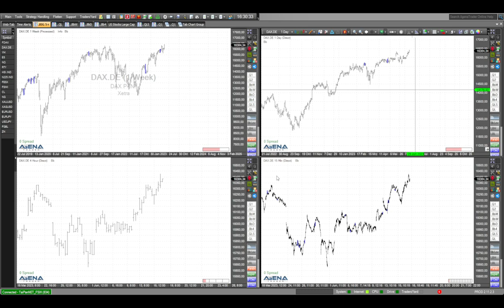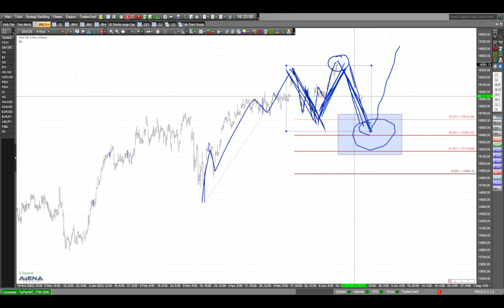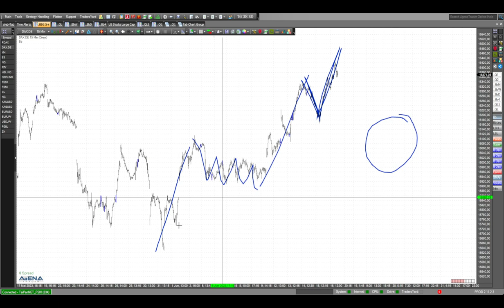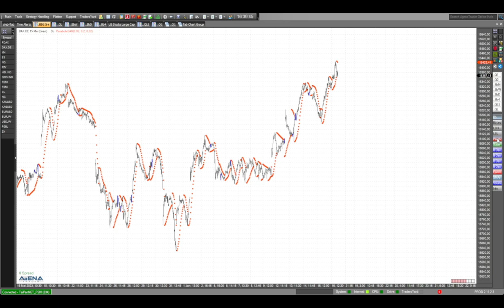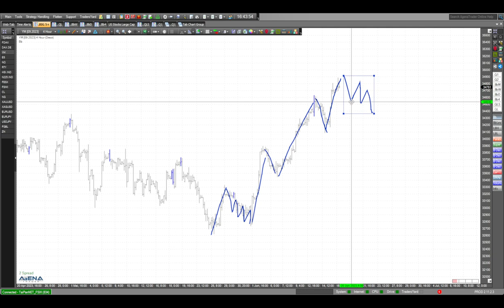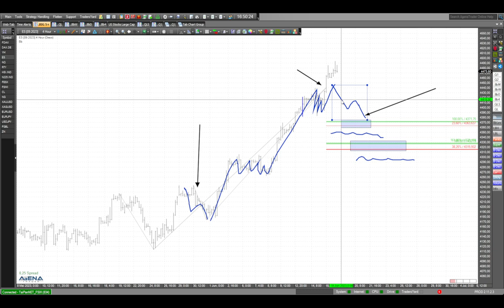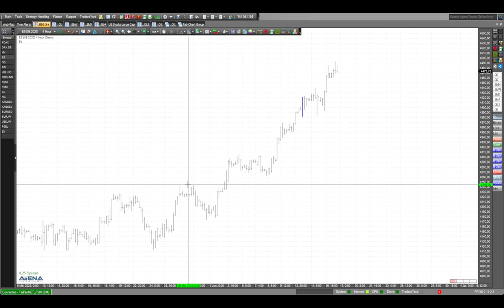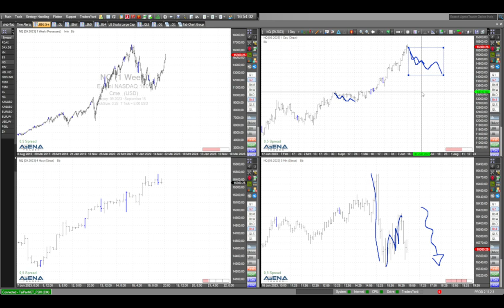Dax auf Rekordhoch - wie geht es weiter? Genauer Blick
Der Dax hat ein neues Rekordhoch erreicht. Wie es nun weiter gehen kann, schaue ich mir im Video ganz genau an, aber ich werfe auch einen Blick auf die US-Indizes.